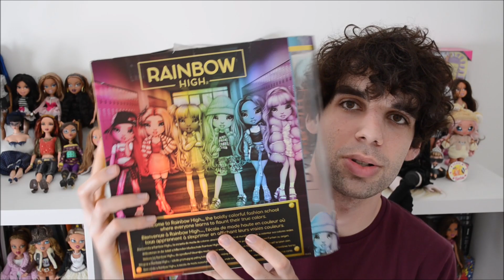¡MI PRIMERA RAINBOW HIGH!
Instagram (canal + Toy Stories): @theduque72
Instagram (ropa para muñecas): @candydaloona
Instagram (fotos de muñecas): @dollphotocall